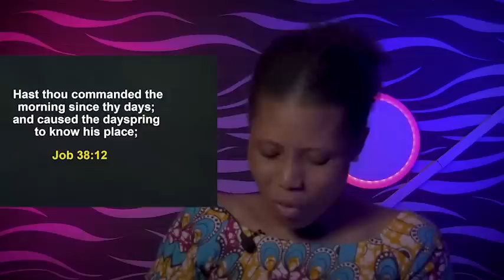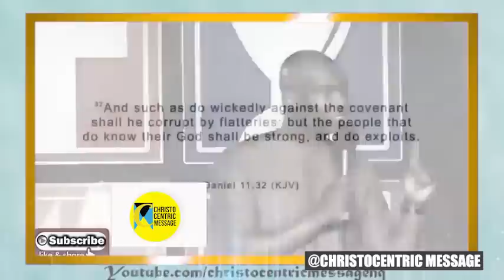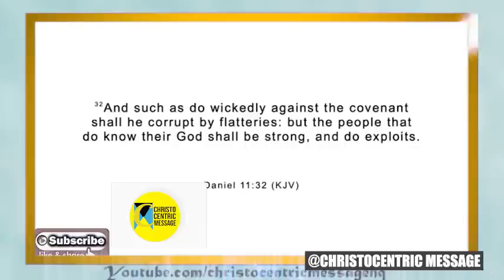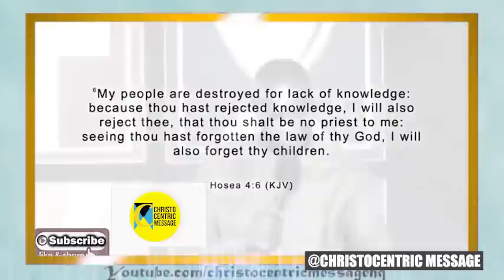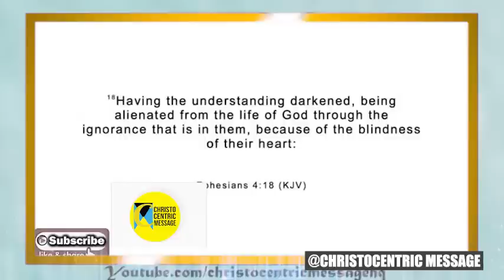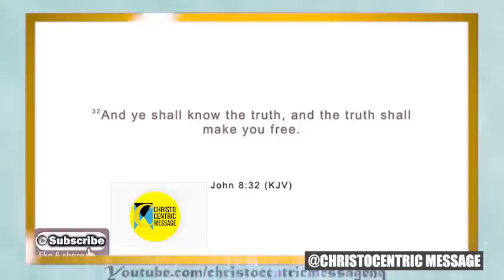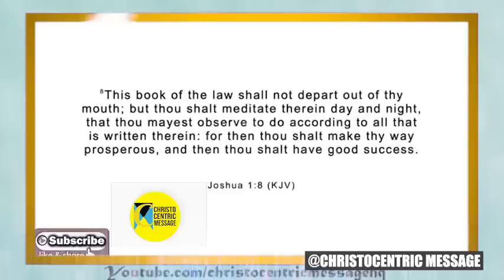THIS IS HOW FIND THE TRUTH WISDOM OF GOD TO CHANGE YOUR LIFE - Apostle Joshua Selman